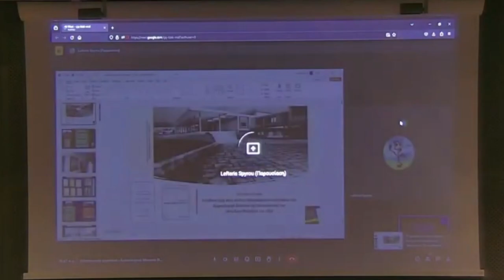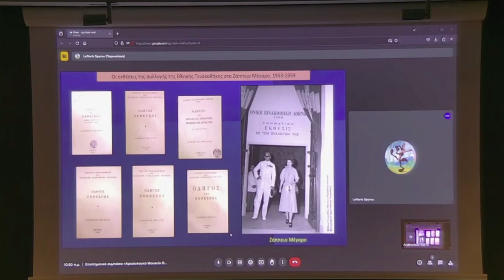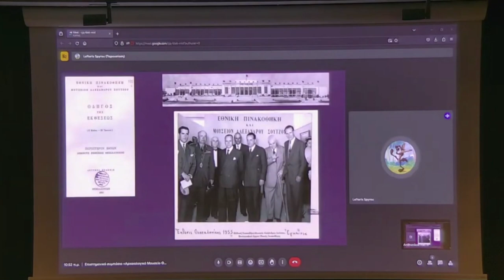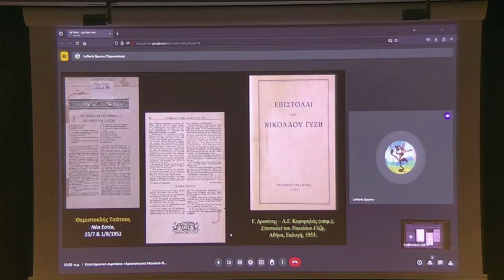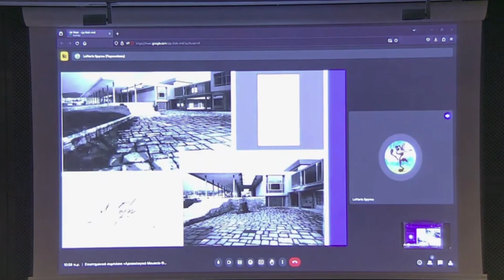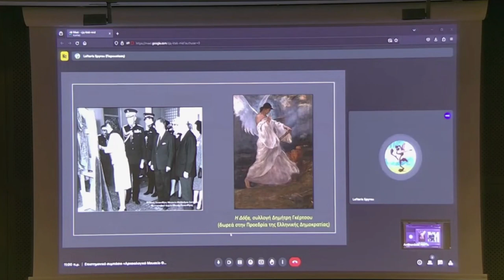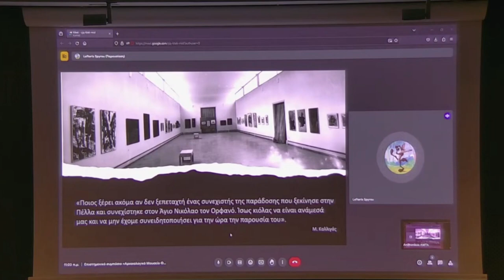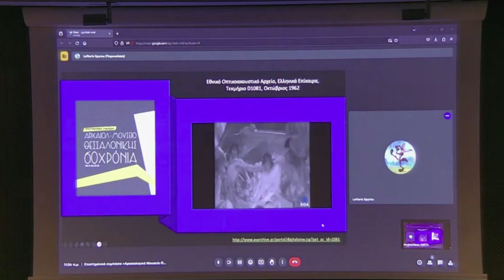Λ. Σπύρου - Η έκθεση Γύζη και η έκθεση των Θεσσαλονικέων ζωγράφων στο ΑΜΘ...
Λευτέρης Σπύρου
Η έκθεση Γύζη και η έκθεση των Θεσσαλονικέων ζωγράφων στο Αρχαιολογικό Μουσείο της Θεσσαλονίκης τον Οκτώβριο / Νοέμβριο του 1962